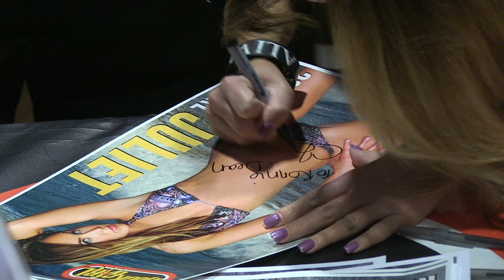Detroit Polar Plunge Pre-Party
Juliet was at the Imagine Theare Royal Oak for a pre party leading up to The Torch Run Polar Plunge taking place Downtown Feb 16th.